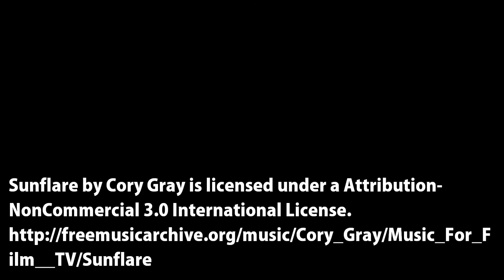De la Molina a Puigcerdà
El día anterior llegamos a la Molina procedentes de Castellar de n'Hug, tras una larga etapa de senderismo por alta montaña. Pasamos la noche en el Hotel Supermolina. Por la mañana nos preparamos para realizar la última etapa con punto final en Puigcerdà.

NonCommercial 3.0 International License.